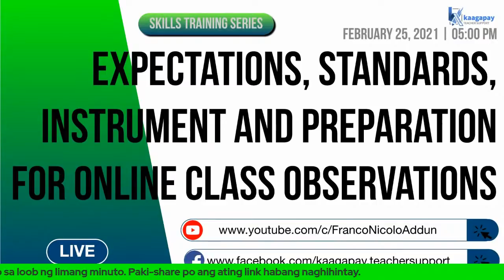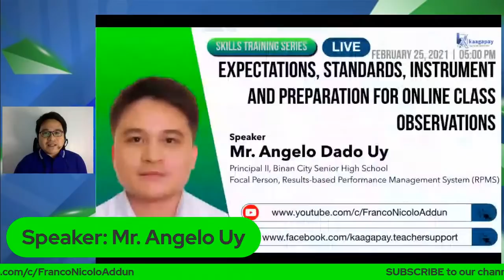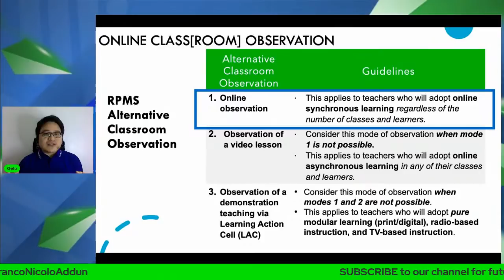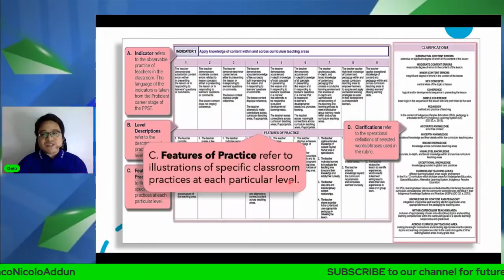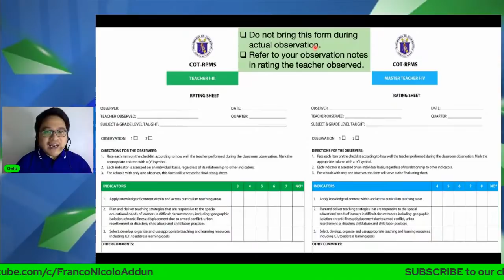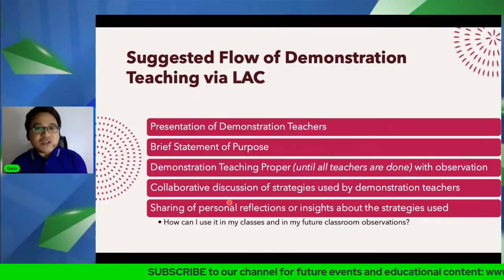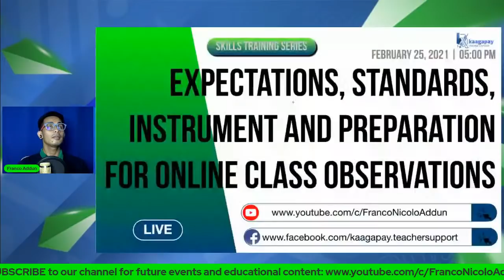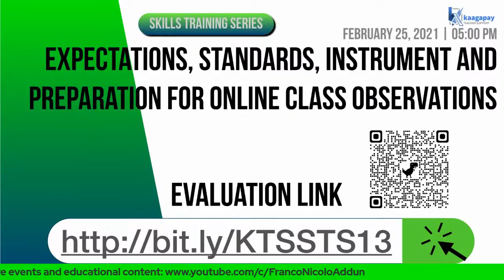Expectations, Standards, Instrument and Preparations for Online Class Observations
Note that evaluation will only be opened until Saturday (February 27) 8:00pm

We have invited administrators from Deped to discuss and talk about the upcoming online class observations.

This is to assist our teachers in preparing for visits and observations.

How to Join:
1.
3. SHARE this event to your timeline to invite others

See you, teachers!

See you, teachers!